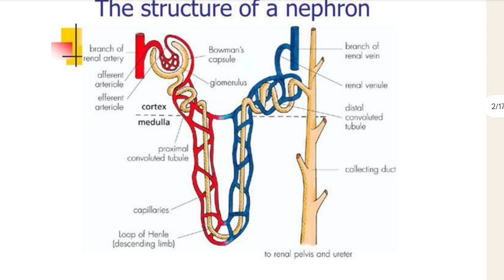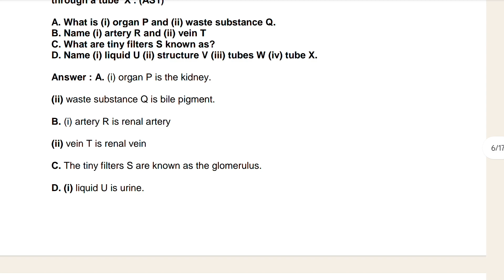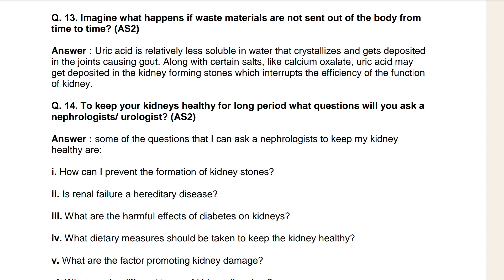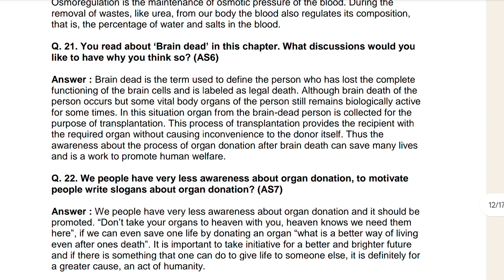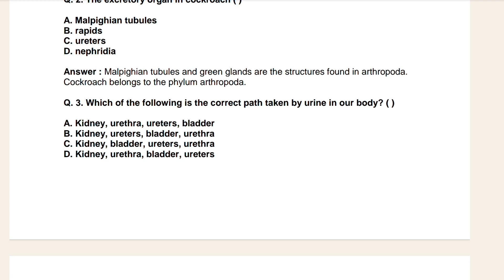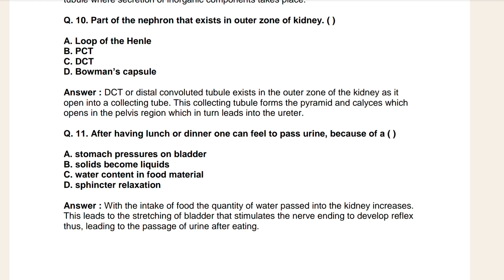Ts 10th Class Biology Chapter-4th Excretion Question and Answer Telangana State Board.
This video is about the Class 10th Biology Question and Answer of the Telangana State Board.

Class: 10th
Subject: Biology
Chapter: 4th Excretion
Topic: Question & Answer
Board: Telangana State Board

✅✅🔥🔥Ts Class 10th All Subjects Question Answer & Previous year question paper etc..

This video is about biology question answer.
this video is about biology chapter 4 question answer.
this video is about class 10th biology chapter 4 excretion question answer.
this video is about class 10th biology chapter 4 excretion question and answer of telangna state board.
 Excretion.
Excretion question answer.
Class 10th Excretion .
class 10th biology Excretion.
class 10th biology excretion question answer.
this video is about biology Excretion question answer.
this video is about class 10th biology question answer.
this video is about class 10th biology .
This video is about class 10th biology question answer of telangana state board.
Excretion.
Excretion question answer.
class 10th Excretion question answer.
class 10th Excretion.
Excretion introduction.
class 10th biology chapter 4 Excretion question answer.
class 10th biology Excretion chapter 4 .
class 10th biology chapter 4 Excretion question answer of telangana state board.
Excretion Answer.
This video is about biology question answer Excretion question answer and solutions.
Class 10th Biology chapter 4 Excretion question answer telangana state board.
class 10th biology chapter 4 Excretion.
class 10th biology chapter 4 Excretion answer.
class 10th chapter 4 answer.
class 10th biology question answer.
class 10th biology chapter 4 Excretion Answer telangana state board.
class 10th biology answer.
10th class biology chapter 4 Excretion question answer telangana state board.
TS ssc board question answer biology chapter 4 Excretion.
10th class biology question answer.
10th class biology chapter 4 Excretion.
Excretion.
Excretion question answer.
class 10th biology question answer with love to learn.
class 10th biology question answer TS ssc board.
telangana state board question answer.